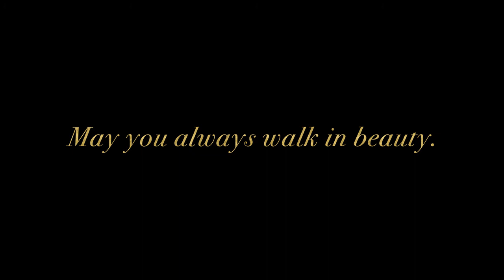Myrah Peñaloza // Womxn of Devotion Series